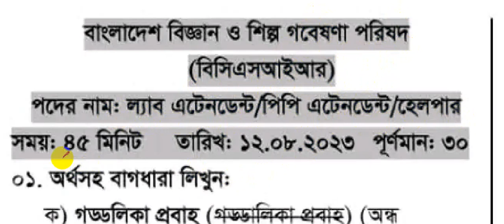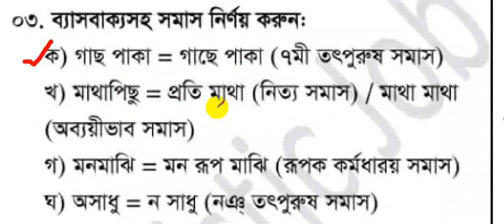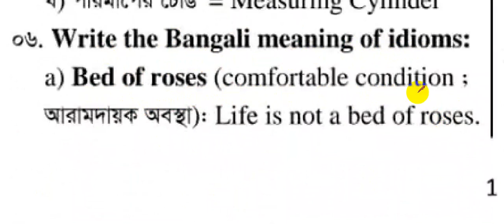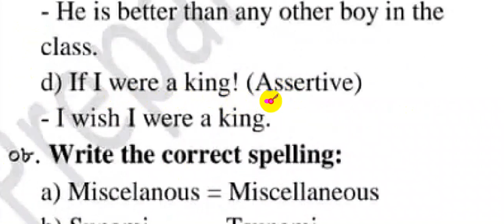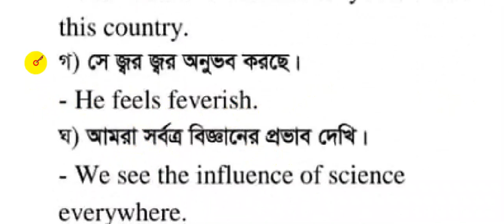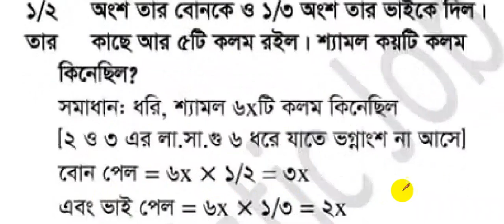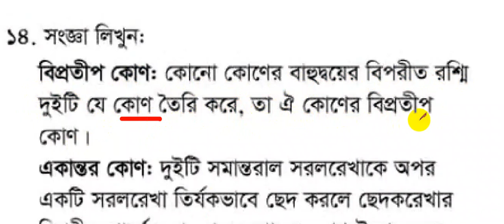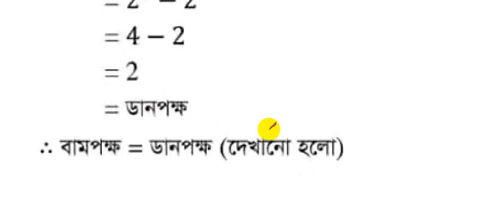বাংলাদেশ বিজ্ঞান ও গবেষণা পরিষদ (BCSIR) পদের লিখিত প্রশ্নের সমাধান Lab Attendant Question solution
৯০% কমন উপযোগী শর্ট সাজেশনের জন্য
                         যোগাযোগ করুন...
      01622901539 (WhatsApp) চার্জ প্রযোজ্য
বাংলাদেশ বিজ্ঞান ও শিল্প গবেষণা পরিষদ,বাংলাদেশ বিজ্ঞান ও শিল্প গবেষণা পরিষদ প্রশ্ন সমাধান,বাংলাদেশ বিজ্ঞান ও শিল্প গবেষণা পরিষদ এর প্রশ্ন সমাধান,বাংলাদেশ বিজ্ঞান ও শিল্প গবেষণা পরিষদ নিয়োগ পরীক্ষার ফলাফল ২০২২,বাংলাদেশ বিজ্ঞান ও শিল্প গবেষণা পরিষদ নিয়োগ বিজ্ঞপ্তি,বাংলাদেশ বিজ্ঞান ও শিল্প গবেষণা পরিষদ এর অফিস সহায়ক পদের প্রশ্ন সমাধান ১৭/১২/২০২২,বাংলাদেশ বিজ্ঞান ও শিল্প গবেষণা পরিষদ নিয়োগ বিজ্ঞপ্তি,বিজ্ঞান ও শিল্প গবেষণা পরিষদ প্রশ্ন